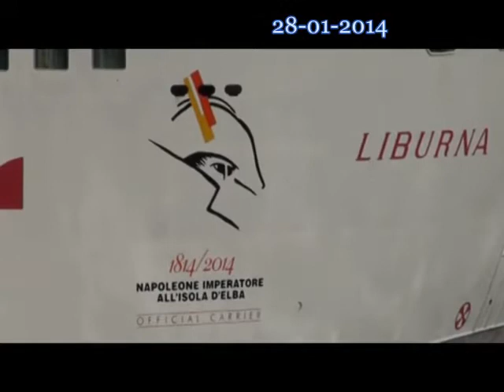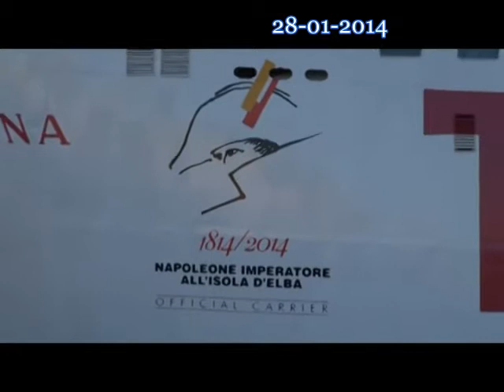TOREMAR INAUGURATA LA NUOVA LIBURNA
TOREMAR